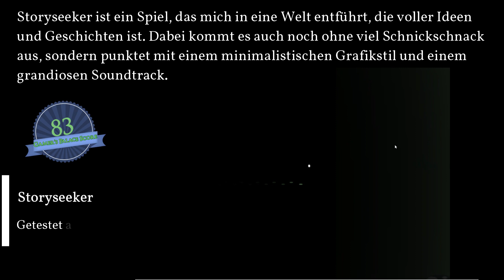Monatsrückblick - Das war Oktober 2020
Wieder haben wir einen Monat geschafft und sind Dank eurer Hilfe doch mit erstaunlichen Zahlen herausgelaufen. Vielen Dank an euch.

Mehr über dieses Game und andere findest du auf unserem Blog

Auf unserem Blog gibt es News, Testberichte und mehr rund ums Gaming sowie GamersforFuture. Unterstütze unsere Mission bei Steady